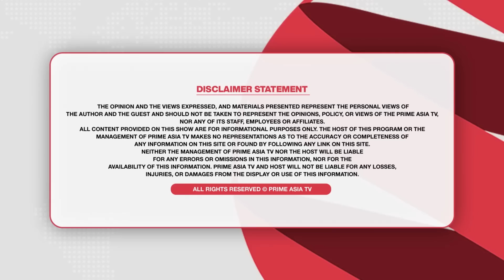Chajj Da Vichar (1760) || Amritpal Singh plastic surgery !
24 hours Local Punjabi Channel